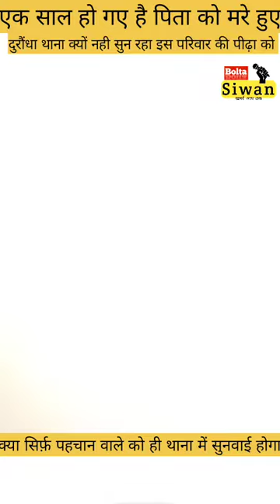पिता को मरे हुए लगभग एक साल हो चुके हैं, फिर इंसाफ़ के लिए भटक रहा है परिवार